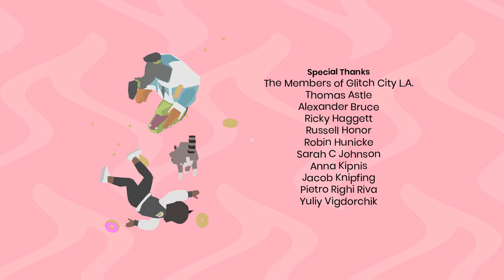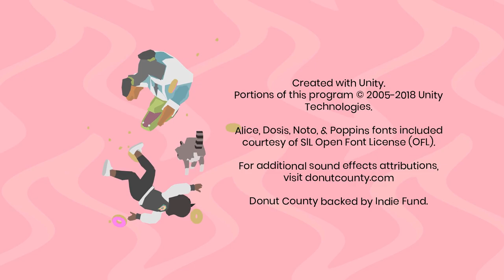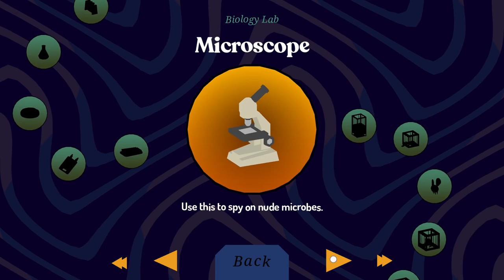Let's Play Donut County 011 - Going Up!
Raccoon HQ has been destroyed, the Trash King is defeated, and there will be no more holes plaguing Donut County! Now it's time to finally get all these people back up to the surface so they can return to their lives!

Donut County was developed by Ben Esposito and published by Annapurna Interactive.